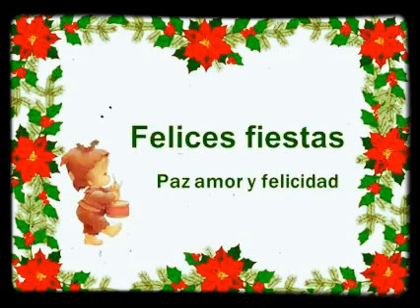Hacemos una tarjeta de Navidad